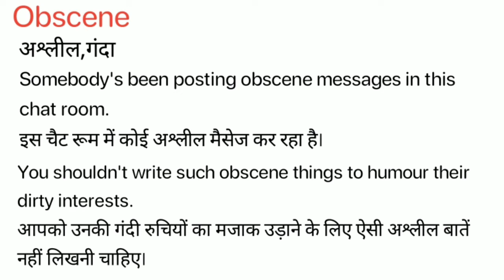Obscene Meaning in Hindi/Obscene ka kya Matlab Hota hai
Obscene meaning in Hindi / Obscene ka kya Matlab Hota hai / Spoken English Class / Online English Class/Obscene ka hindi meaning/ Obscene explained in detail.

इस विडियो में मैं  ,Obscene शब्द का इंग्लिश मतलब क्या होता है इसके के बारे पूरी विस्तृत रूप से बताया .

इस वीडियो में आप  ,Obscene का हिंदी में मतलब को जानेगे और साथ में ,Obscene का pronunciation भी सीखेंगें यानि की आप ,Obscene के अर्थ के साथ साथ ये भी सीखेंगें की ,Obscene को कैसे बोले या ,Obscene को बोलने का सही तरीका क्या है |

If you follow this channel regularly. You can improve your English speaking skill as well as vocabulary. On this channel,( Meaning in Hindi) we provide new English words. Obscene our easy spoken English course, you can easily improve your English. We are providing help to English-speaking courses online so Obscene you can improve your English at your home and totally free. In this video, Obscene our video, you will learn daily use English words which will improve to learn English vocabulary in a simple and easiest way.

If you want to learn English through Hindi language and also want to improve English vocabulary then I think this video will help you a lot. Your work is to exercise with someone on a daily basis. So today's English word is Obscene and We will learn Obscene Meaning in Hindi.
English speakingSpoken,
English online,
free-spoken,
vocabulary meaning,
Obscene Meaning in Hindi.
चलिए लिखित रूप में  ,Obscene word को example के साथ सीखते है .
Let’s learn the Hindi Meaning of, Obscene in full detail.

,Obscene का हिंदी में अर्थ होता है
,Obscene को इन उदाहरणों से और अच्छे से समझ सकते हैं